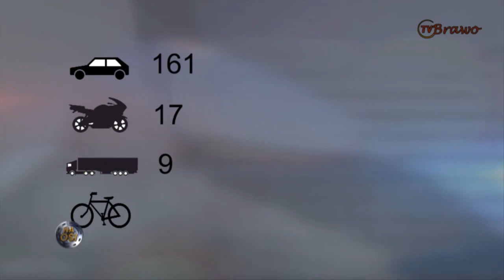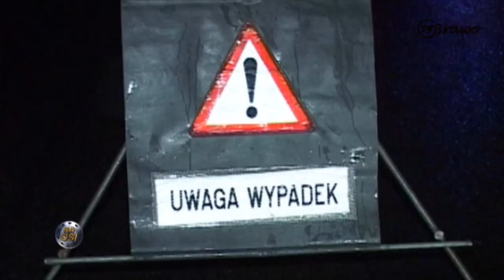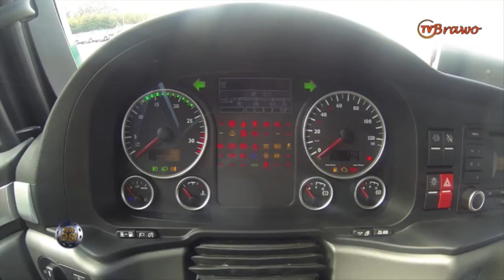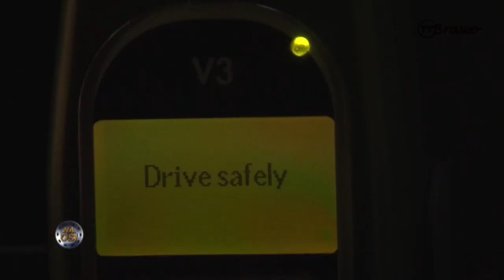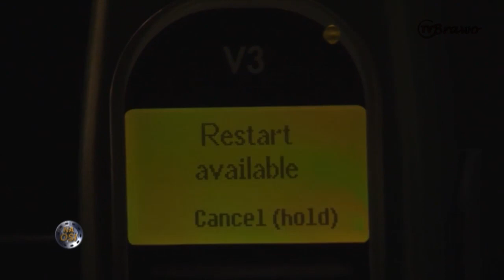Badania nietrzeźwości kierowców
Europejska Rada Bezpieczeństwa udostępniła raport, z którego wynika, że 25% wypadków ze skutkiem śmiertelnym spowodowane były nietrzeźwością kierowcy. Rząd postanowił wycofać możliwość badania nietrzeźwości pracowników. ZMPD stanowczo się pod tym nie podpisuje. Uważają oni, że w branży transportowej, niezbędna jest nietrzeźwość pracującego w niej kierowcy. Trudno się z tym nie zgodzić. Jak więc radzić sobie kiedy pracodawcę ogranicza prawo? Propozycją firmy Drabpol jest system Alcolock. To urządzenie blokujące zapłon silnika w przypadku, gdy kierowca jest nietrzeźwy.